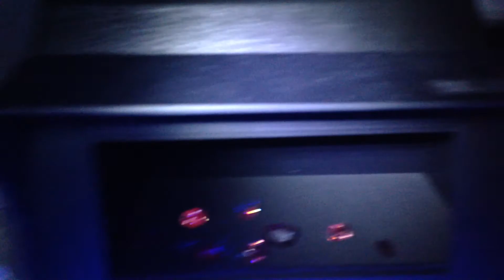How to detect synthetic spinel from natural spinels.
One of the most difficult and common things in today's Gem and Jewellery business is to detect Synthetic from Natural Spinels. This video about this Gem identification will make it much easier for buyers of Natursl spinels to make sure they are not buying the wrong gemstones.

Originally, Spinels and Rubies were considered as the same stone because Natural Spinels were found on the same locations as Corundum. The red color species of Spinel were misidentified as Ruby and other colors of Spinels were as Sapphires. Even for the centuries, the magnificent red gemstone of 5.08 centimeter popularly known as “Black Prince Ruby” at the center of British Imperial Crown was thought to be Ruby only but studies has recently  shown that the stone is Spinel actually.

💎  About the Channel:

Welcome to Navneet Gems' youtube channel.
Navneet Agarwal is a GIA graduate gemologist from Carlsbad, USA.
Our company is 25 years in the wholesale gemstone business and our aim on our youtube channel is not only to sell gemstones.

We aim to educate the public about the latest gemstone treatments, gemstone grading, types of stones, colors and quality of different Colored gemstones - precious and semi precious. All videos taken by Navneet Agarwal.

We also aim to upload new videos as frequently as possible, but whenever we do, its surely something important. It may not be regular as Navneet is usually busy with production, sales, marketing, traveling so whenever he gets time he will educate the subscribers of our youtube channel. So please do subscribe to our channel if you are interested in gemstones and the new fascinating things that are coming in the market in the gems and jewelry business, our channel cannot be missed with such credible information.

💎 About Navneet Gems:

Navneet Gems is a manufacturer and wholesale supplier of well dimensioned, cut and polished Wholesale Precious Gemstones and Wholesale Semi Precious Gemstones along with Silver, Brass and Gold Jewelry.

The company was founded by Mr. Suresh Agarwal in 1993 (now the major part of the business is lead by his son Navneet Agarwal) headquartered in Bangkok, Thailand  and Jaipur, India,  where we have our own Gemstone factories in both the Cutting hubs.

Our company is involved not only in many different types of Semi Precious Gemstones (more than a 100 different types) but also our company qualifies to supply some of the most finely cut and selected Precious Gemstones from our factory.

The only reason Precious Gemstones are not easy to source is because there are various types of qualities and color of these precious stones. The price and quality vary greatly.
That’s where our company Navneet Gems comes in, to provide consistent material.

📍 Visit us directly:

Navneet Gems & Minerals

919/357, 28th floor,
Room 357,Silom Road,
Bangrak, Bangkok,
Thailand 10500